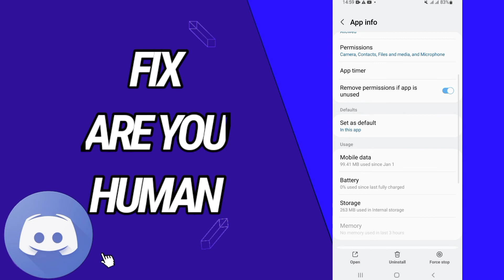How To Fix And Solve Are You Human On Discord App